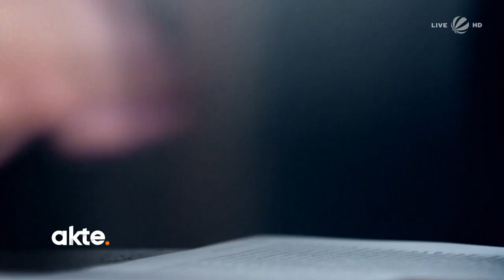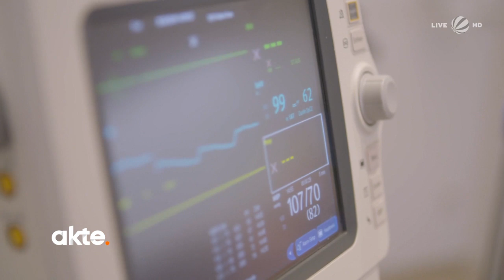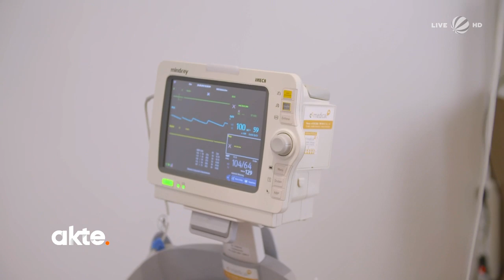Unsichtbare Gefahr K.O. Tropfen: wie leicht wird man zum Opfer? | Akte | SAT.1 TV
Eine Aktion, die Frauen davor bewahren soll Opfer von Verbrechern zu werden. Nina Fuchs wurde einst zum Opfer: betäubt und vergewaltigt. Jahre nach dem Vorfall spricht sie mit akte über das Erlebte und dass die Polizei ihr nicht glauben wollte. Unsere akte-Reporterin macht unter ärztlicher Betreuung einen Test, wie K.O. Tropfen im Körper wirken...